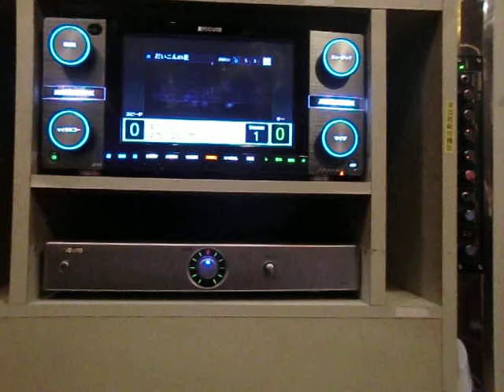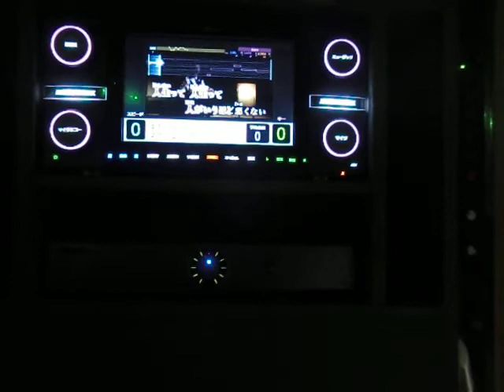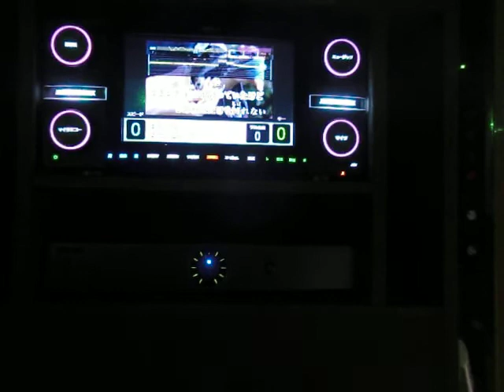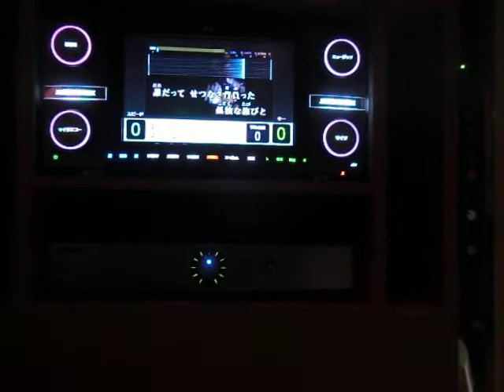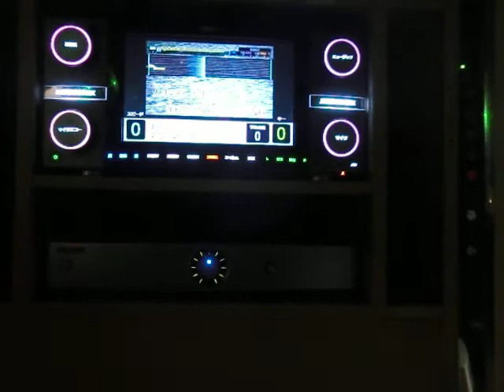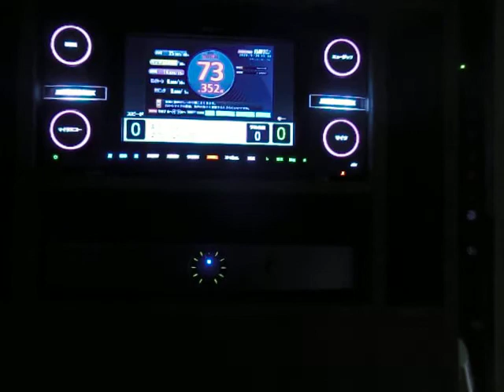だいこんの花 石川さゆり ｂｙ おふくろロッカー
今日は２月に亡くなったおやじロッカーのおやじのお彼岸でおふくろ　おやじロッカーの長女次女家族揃って池上本門寺　お墓に行って来た　帰りに回転寿司に入り　おふくろも少し元気を取り戻してきたので　コロナが心配だけどカラオケ行ってみる？と言う事で行ってきました　おふくろも相も変わらぬ面倒くさがり一発撮りですが　おやじロッカーのおやじが生きてる時に　この曲はばばちゃんの曲だなとおふくろに言ったと言う曲をうたいました・・・